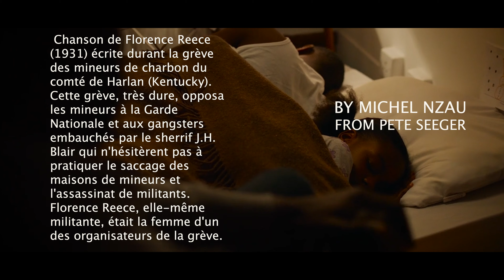Bantunani, cover to Pete Seeger - Which Side Are you On - by James Autwarter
“When music rhymes with History, The class struggle continues, Bantunani revives the fight and the song of Pete Seeger, "which Side Are you On Boy" which he co-signs again with James Auwarter, the mixer of Kanye West to give it a modern sound between electro-folk and Hip Hop whose choirs recall the original worker song. We will have understood, more than ever, the time is to choose, on which side is positioned you we ask Bantunani, only one answer is possible: With or against the people.”

Which Side Are you On Boy (Bantunani covers Pete Seeger):Quand musique rime avec Histoire, La lutte des classes continue, Bantunani ressuscite le combat et la chanson de Pete Seeger, "which Side Are you On Boy » qu’il co signe encore avec James Auwarter, le mixer de Kanye West pour lui donner un son  moderne entre électro-folk et Hip Hop dont les choeurs rappellent le chant ouvrier originel. On l’aura compris, plus que jamais, l’heure est au choix, de quel cotés se positionne t’on demande Bantunani, une seule réponse est possible : Avec ou contre le peuple. La chanson semble trop courte pour hurler sa colère mais sa force nous pousse à lever encore le poing au ciel et susciter l’indignation face à un monde toujours plus injuste.

Lyrics :
Oh Father, Oh father…

Daddy used to say
Boy, you’ve got
To hold on
If you want survive
Into this world
Got to remember
This old sad song
The one i used to sing from the union worker

Refrain //
My dady was a miner,
And I'm a miner's son,
I'll be with you
fellow workers
Until this battle's won

Which side are you on boy?

Of father, oh father

Momy worked hard
To put food on the table
But we just hung on
With love and hope

Twenty years later
Nothing seems to change
I work in factory
Where I spend all my life

Guess what my son
Will sing everyday ?
This godam’ sad song
That I’ve got to keep

You’ve got to choice your side

Their father was a miner
Their mother was a miner
My father was a miner
We are all miner son

credits :
Written,composer and produced by Michel Nzau Vuanda
Based on a song written in 1931 by activist Florence Reece

Drums programming : Michel Nzau
Drums live :Terence Nzau and Jonathan
Percussions :Michel Nzau, Terence Nzau, Papy etMpemba Pululu
Bass :Gloire Ntotela(Gloire Bass) and Matteo Nzau
Keyboard : Nabot, Matteo Nzau
Strings and electro voices : Maria Nzau and Matteo Nzau

Guitars: Terence Nzau, Vicko Tengwa and Greg Madimba
Lead vocals : Michel Nzau
Background voices : Maria Nzau,Terence Nzau and Matteo Nzau
Recorder at Blackninja Studios (Paris,Kinshasa and London)
Mixed and Mastering by :James Auwarter
Produced by Michel Nzau